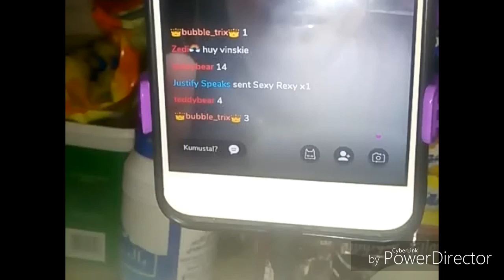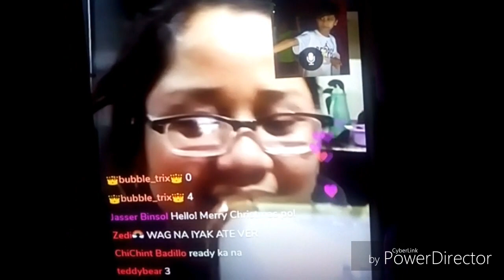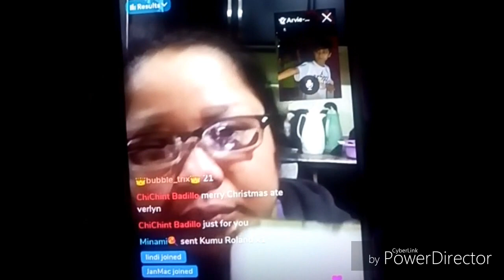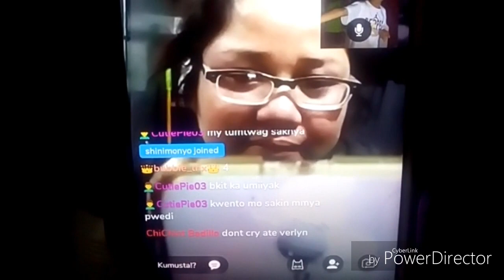Tears of joy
I cried because of that virtual gifts on Christmas!!